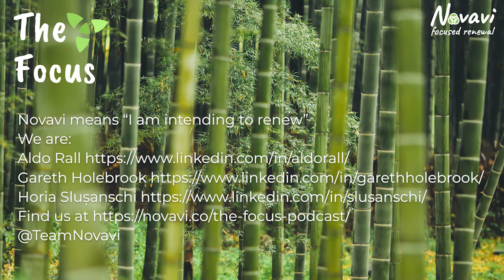The Focus Episode 18: Carlos Andrade Interview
We discuss:
* The value-add of effective leadership
* The necessity of disciplined training to develop effective skills
* How great leaders create great professionals in their organisations
* Vicious and virtuous cycles
* Thinking Fast and Slow
* Stephen Covey's 7 Habits of Highly Effective People
* Hoshin Kanri or strategy deployment
* The role of the court jester

By visiting the home of The Focus Podcast you can find alternative ways to access this podcast. Thank you in anticipation for considering to support us.